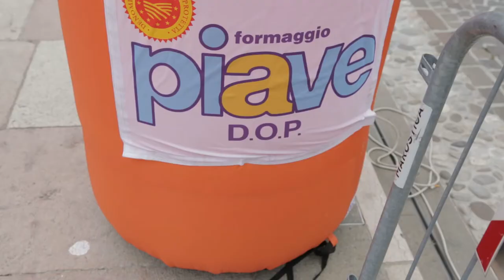Orienteering: Latinum Certamen - Coppa Italia Sprint Marostica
Cristian Bellotto presenta la gara Sprint di Marostica in centro cittadino.